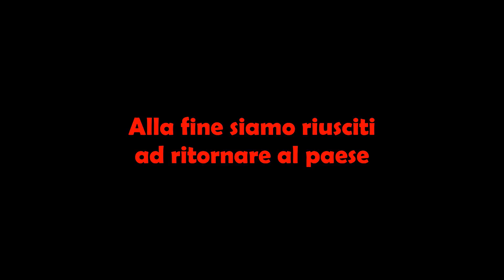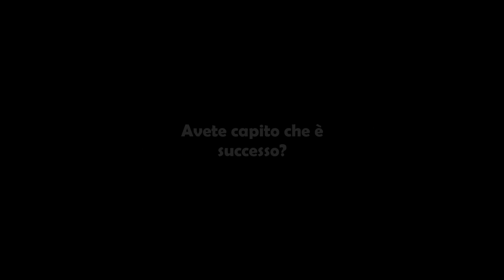"Il buon giorno si vede dal trechino" - Battuta di caccia agli insetti (estiva) - Colli Berici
Ciao a tutti! In questo lungo video vi mostro una battuta di caccia assieme a Giulio fatta a luglio nella bella cornice dei Colli Berici (VI) nei pressi di Lumignano. È stata una bella giornata anche se gli insetti trovati sono stati pochi, soprattutto fra i carabidi, e siamo riusciti pure ad esplorare una piccola grotticina. Buona visione!

0:00 - 1:25 Primi problemi
1:25 - 7:39 Inizia la caccia
7:39 - 11:16 Paura e delirio nel bosco
11:16 - 18:12 Le grotte
18:12 - 22:21 Ci siamo persi
22:21 - 24:09 Tornando a casa
24:09 - 30:00 Le catture della giornata